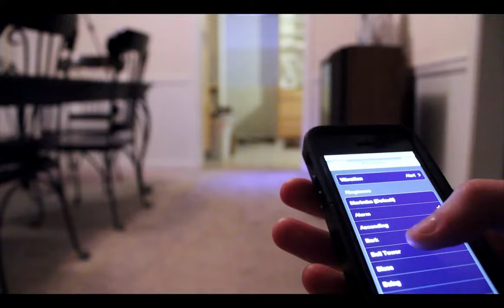Summoning My Dog With Phone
When I open a game on my phone, Clash of Clans, it plays a short tune.

Wherever I am in the apartment I can play this sound and my dog, M&M, will wake up if sleeping or halt whatever she is doing and come to me.

She is a corgi/lab mix.

I didn't intentionally train her to do this but noticed it one day when I opened the game and she was laying across the room from me and got up and came over.